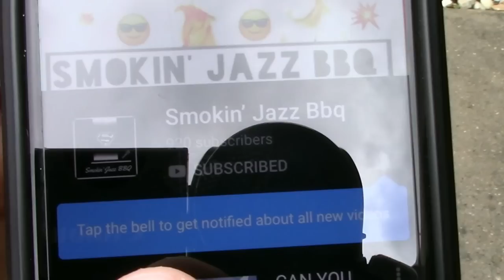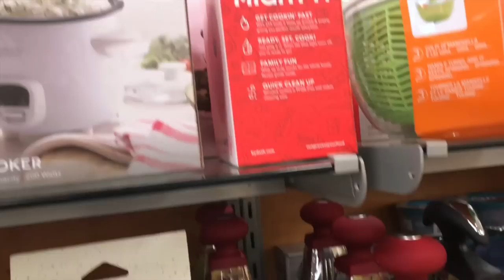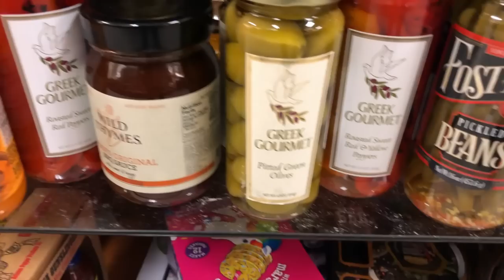SO YOU WANT TO BE A YOUTUBER PART 2/PET PEEVES/PRODUCT PUSHERS/KEYBOARD COOKS/TROLLS/(2019)